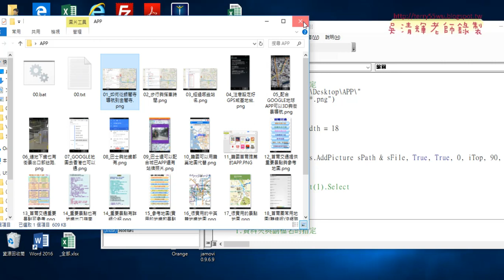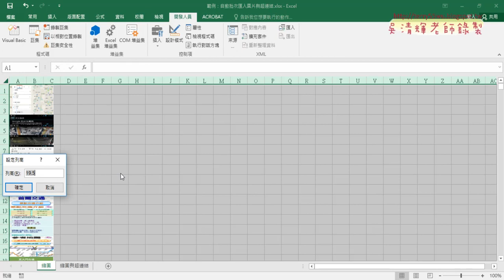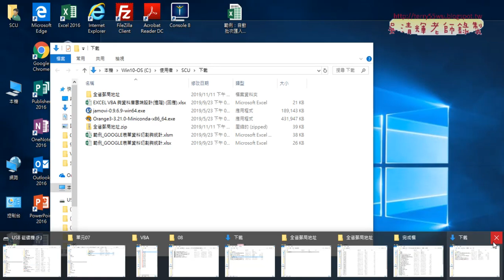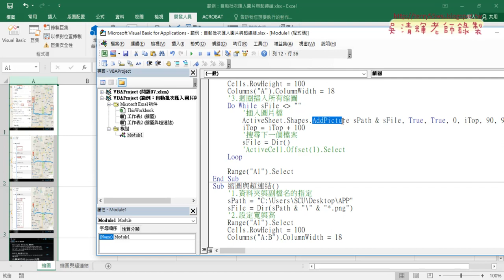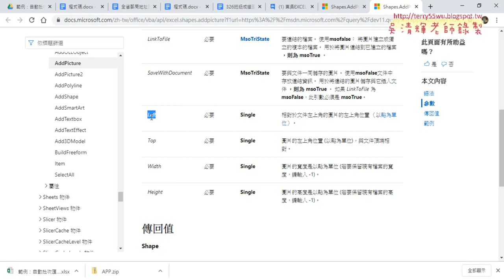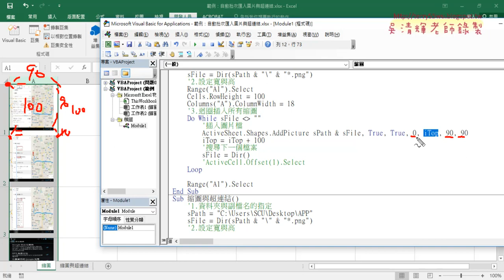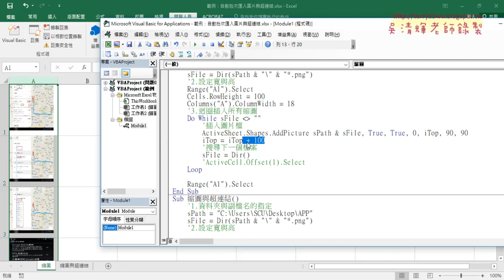14 批次匯入圖檔縮圖